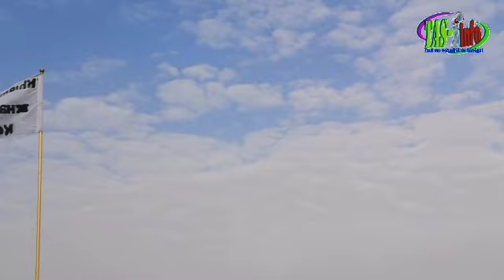🛑 Direct Khelcom 2021: images des travaux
Et activer la cloche 🔔

TAS-info TV est la chaîne YouTube du groupe de presse TAS-info.Toute l'actualité du Sénégal
merci de nous suivre sur Youtube, Facebook...